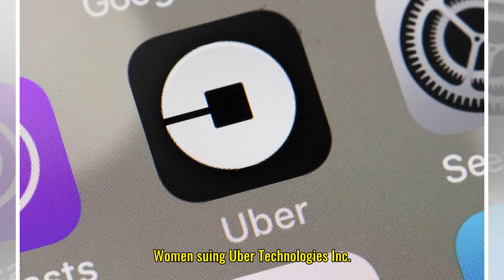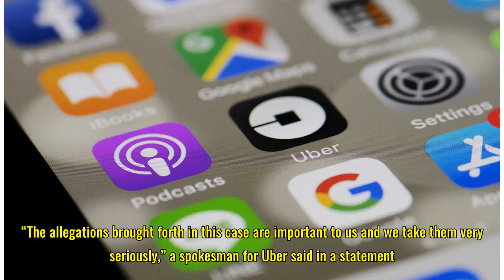Women Suing Over Rape Challenge Uber's Move for Arbitration